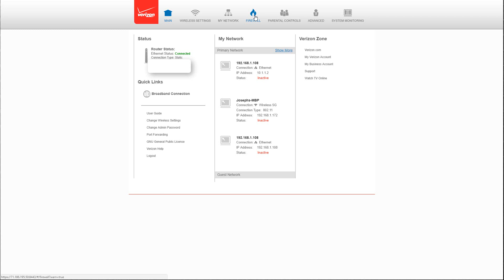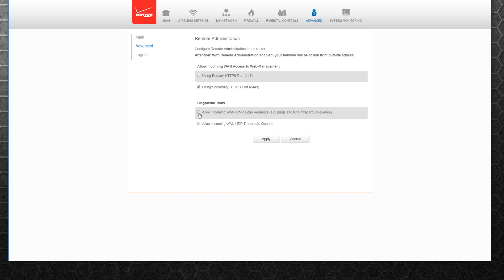How to do port forwarding on verizon fios router